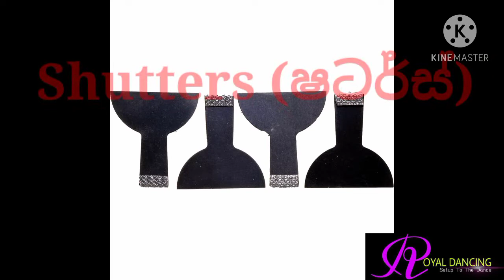නූතන වේදිකා ආලෝක පහන් Moden Stage Lighting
🎵 Track Info:
 Title: Steps by Roa Genre and
 Mood: Holiday + Bright

The photos belong to their original owners
ඡායාරූප වල අයිතිය එහි මුල් හිමිකරුවන් සතුය